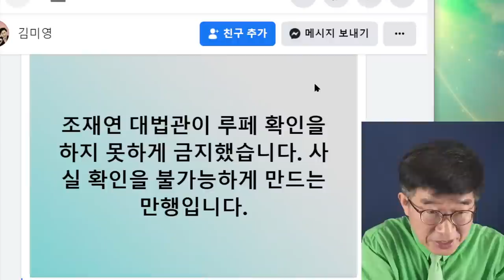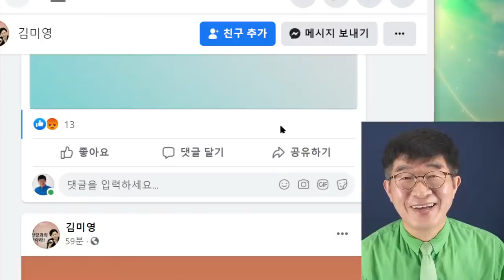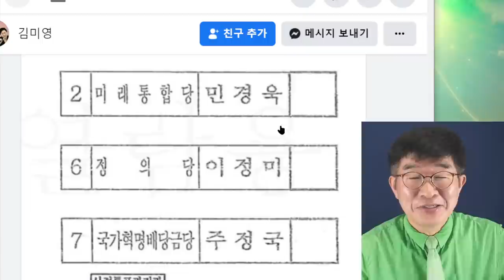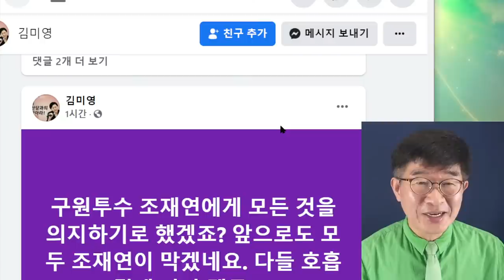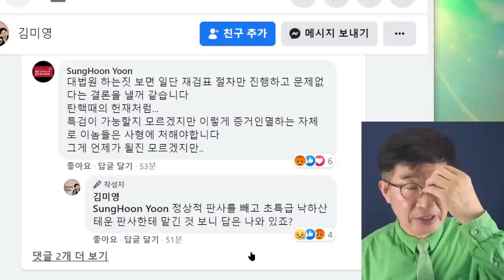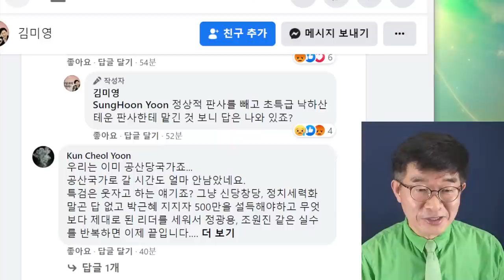[공모자] 루뻬(확대경) 금지 / 조재연, 재검표 현장에서, 노골적으로 투표지 진위 판별을 방해 / 선관위 직원도 노골적으로 방해 / 재검표 투표지 진위 확인 필수 [공병호TV]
Bitcoin : 3MTW849AkP2ftLeSK2teZHMmzLu7Z83s9U